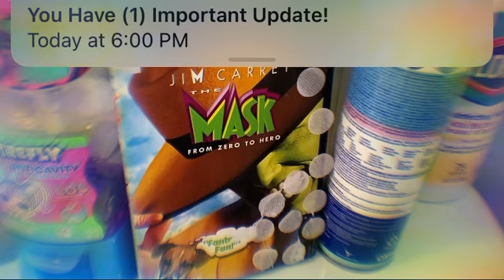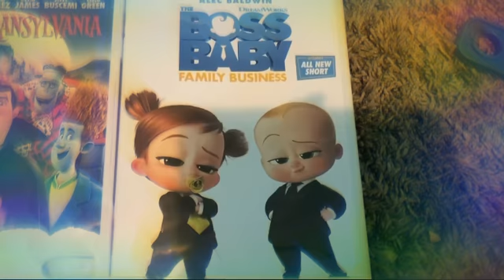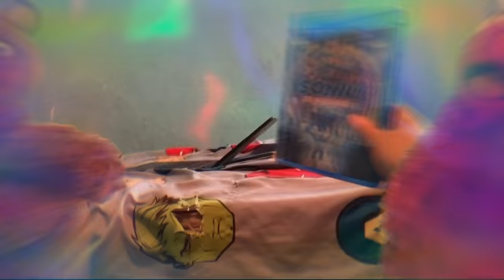October 30, 2021